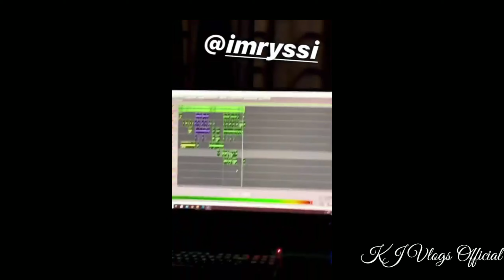Skusta Clee & Ryssi New Collab Song 🎤🎶